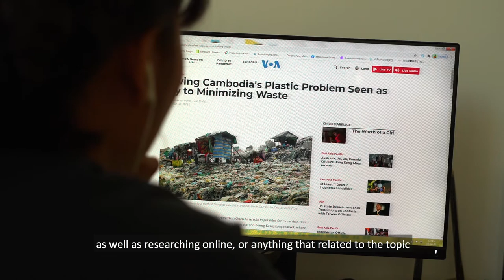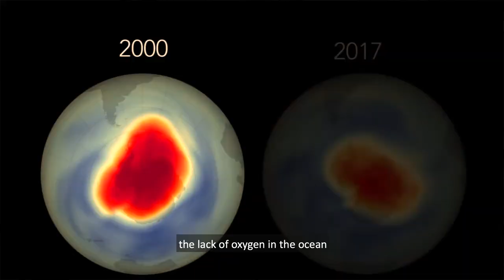"Anonymous Heirloom" 2021 by Artist KOEURM Kolab, Film by POY Chhunly, Produce by Sa Sa Art Project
An exhibition by artist KOEURM Kolab about Plastic.